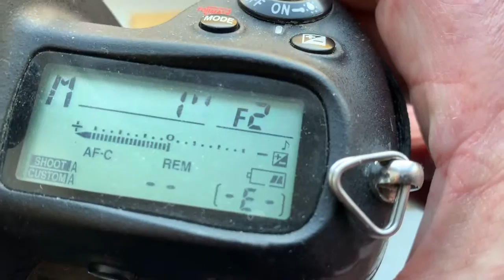For Brandon Ho.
M42-Nikon with programmable dandelion chip for Helios-44-2, 58mm/f2.0-16